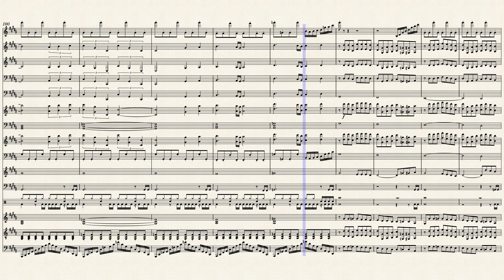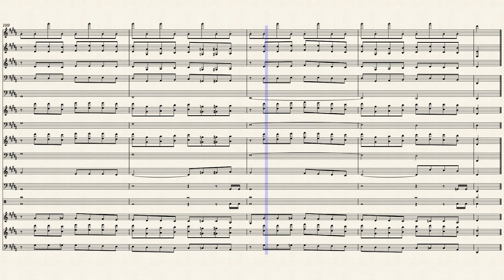The Grand Finale (Mario & Luigi: Bowser's Inside Story)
The Grand Finale from Mario & Luigi: Bowser's Inside Story

I remember this game from my childhood, and this theme is just as good as I remember

Ice level music next